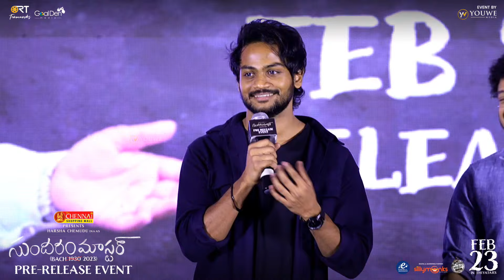Shanmukh Jaswanth Speech At Sundaram Master Pre Release Event | YouWe Media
Watch! SundaramMaster Pre Release Event LIVE on @youwemedia Channel.

Sundaram Master is an upcoming Telugu film produced by Mass Maharaja Raviteja. Introducing Harsha Chemudu as the Lead Actor, The film is directed by the debutant Kalyan Santhosh. Sudheer Kumar Kurra's Goalden Media is also producing the film in association with RT Team Works. Sundaram Master Worldwide Grand Release On Feb 23, 2024.

Cast : Harsha Chemudu, Divya Sripada and others

Crew Details:
Director : Kalyan Santhosh
Producers : Ravi Teja, Sudheer Kumar Kurra
Banners : RT Team Works, Goalden Media
Creative Producers : Swetha Kakarlapudi, Shalini Nambu
Lyrics : Kittu Vissapragada
DOP : Deepak Yaragera
Editor : Karthik Vunnava
Art Director :  Chandra Mouli Eathalapaka
Costumes : Srihitha Kotagiri, Raja Sekhar
Executive Producer : Hemanth Kurru
Sound : Sai Maninder Reddy
Choreography : Vijay Binni
PRO : Vamsi Kaka
Digital Media PR & Marketing: Prasad Bhimanadham
Digital Media & Marketing Partner: Silly Monks
Event by: YouWe Media